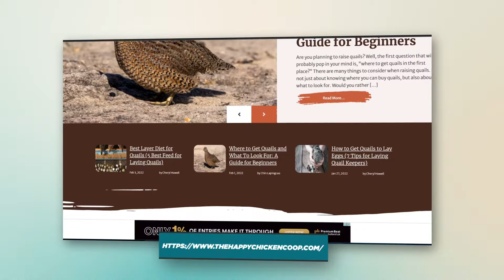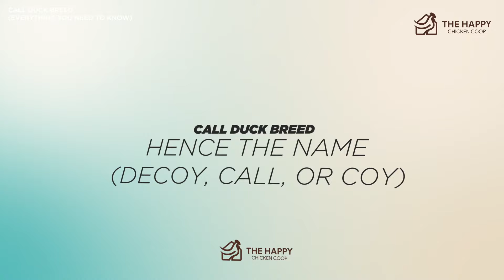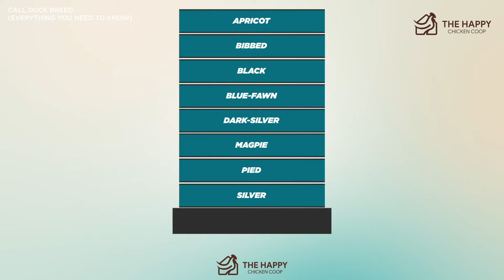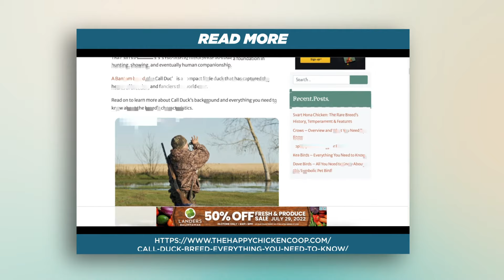Call Duck Breed: Everything you Need to Know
Hi there! Welcome to The Happy Chicken Coop Youtube Channel! Today we are going to go over the Call Duck Breed.

You'll learn everything you need to know before deciding if you want to add this cute little breed to your homestead!